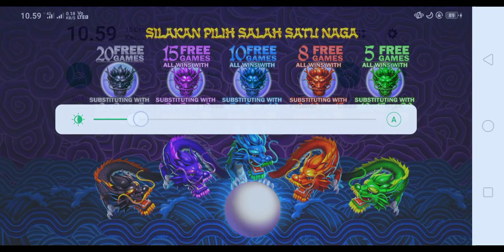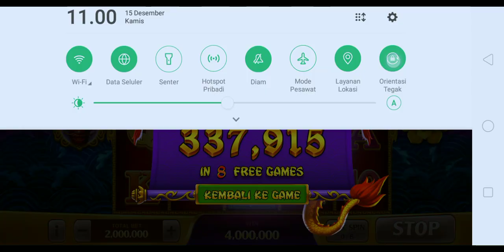5Dragons Ngajak Gelut Nih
Ini hanya hiburan semata, sekedar untuk menghibur kita semua. Ini hanya permainan atau sebuah aplikasi gaming biasa. Jangan dijadikan serius ataupun bermain sampai melakukan kerugian besar. Mohon maaf apabila ada kegaduhan yang terjadi, ini hanya untuk menghibur kita semua...